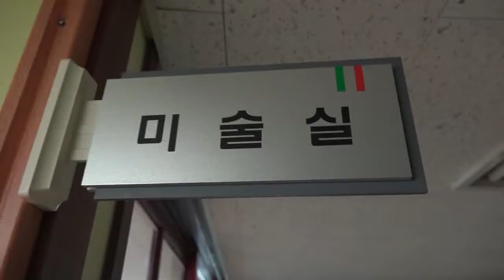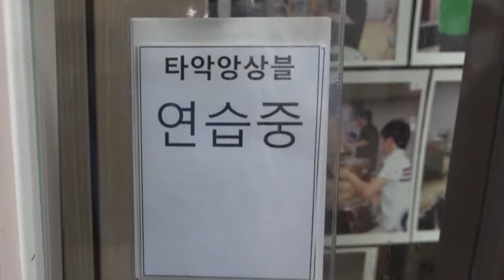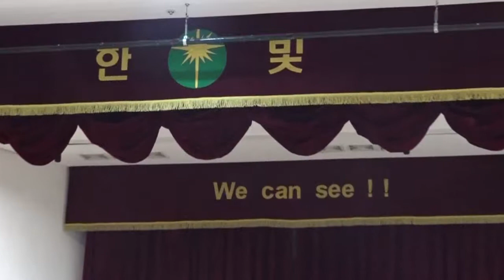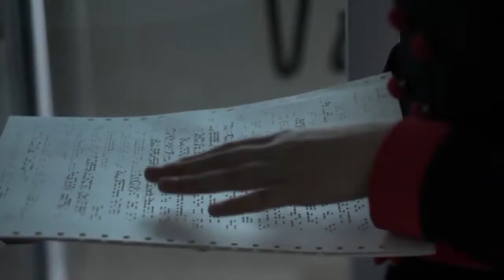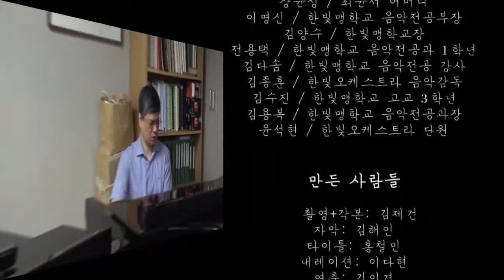내안의 빛을 찾아. 시각장애인과 음악. 다큐멘터리: 20181027. Documentary: Looking For The Light Inside Me. 감독:김제건. 2018.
* 2018 서울노인영화제(20181027-대한극장) 특별상영